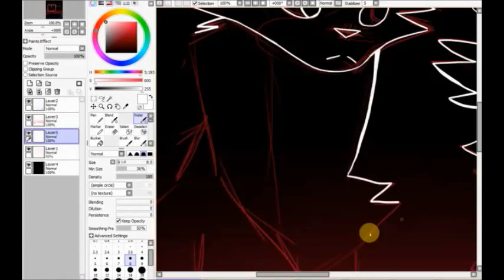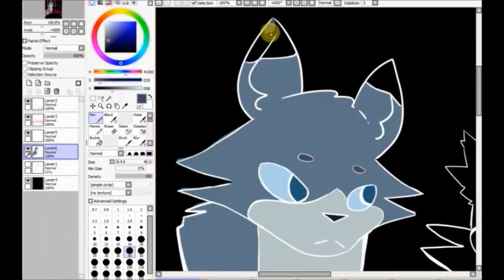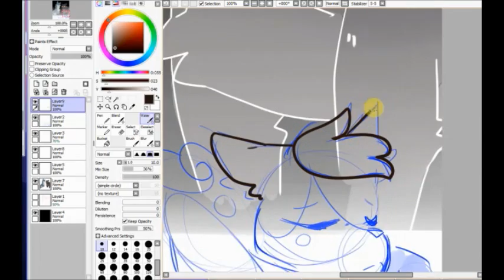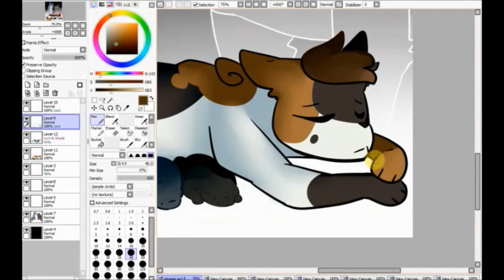dont blame yourself - speedpaint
this is a part of my blame map part

flashing warning when i start drawing the calico cat, sorreltail